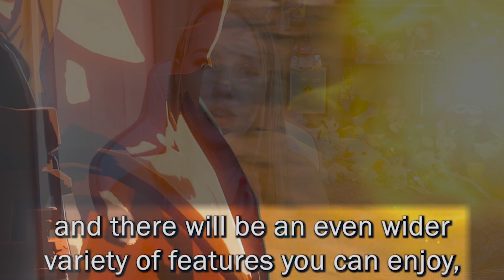Breaking Zelda News! | BREATH OF THE WILD 2 DELAYED TO SPRING 2023!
Breaking Zelda News! The Sequel to Breath of the Wild has been delayed to Spring 2023, however, we did get a small sneak peek at a new part of the game!

AspenArts
Cody Davies
Joshua Lindquist
Joshua Bock
Rocklee325
Shona and David Johnson
Sue Donym